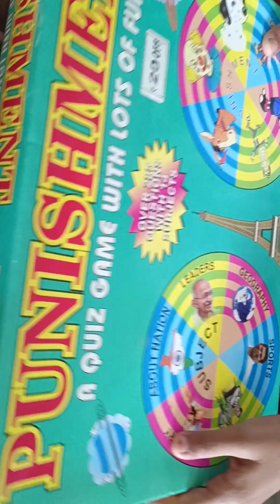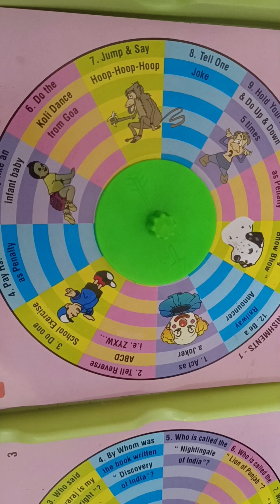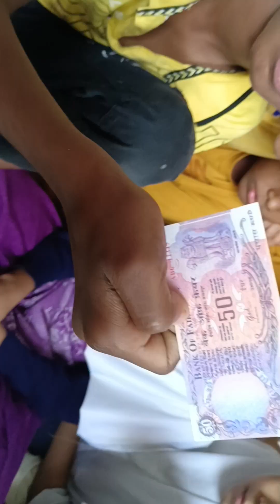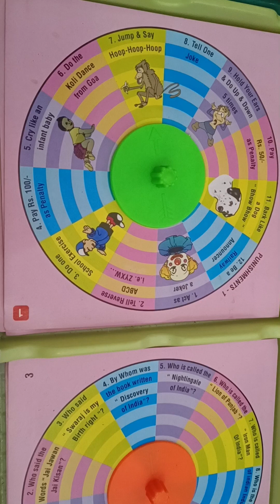December 24, 2022